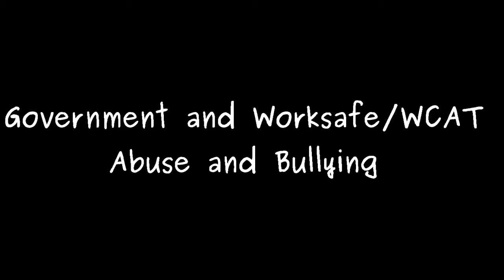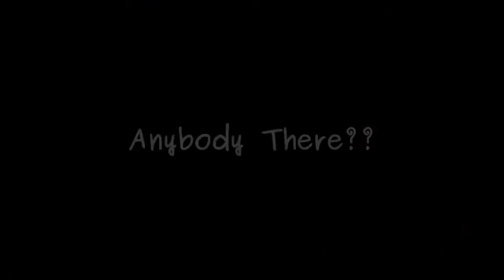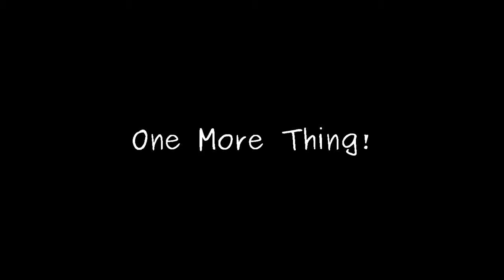Government and WorksafeWCAT Abuse and Bullying HD, 720p